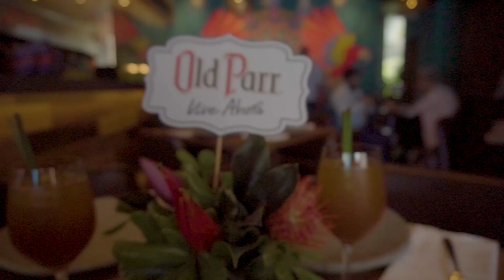Aprendiendo a hacer patacón con Mark Rausch - Bogotaeats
Después de enredarse haciendo un patacón en un live stream, Mark viajó a Cartagena a aprender. Aproveché la visita de Marina Torres para aprender a hacer patacones!